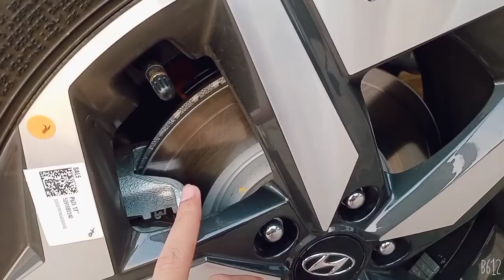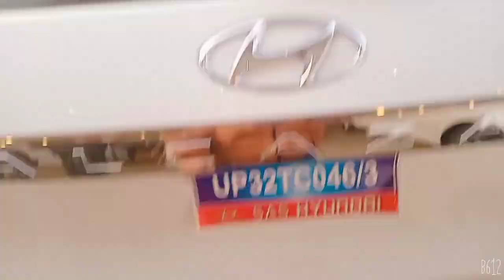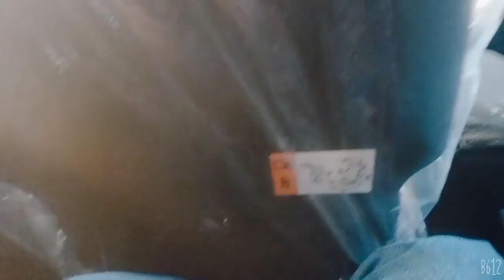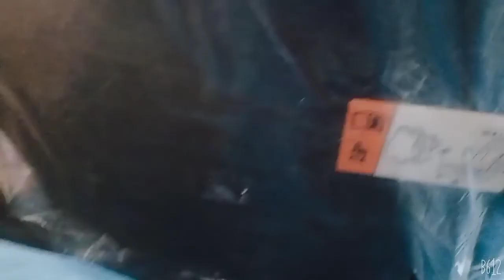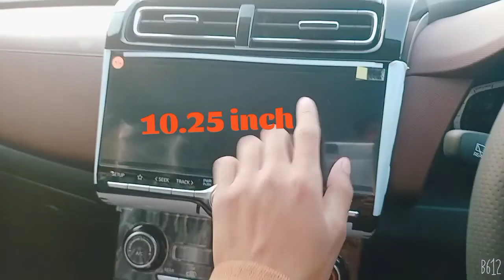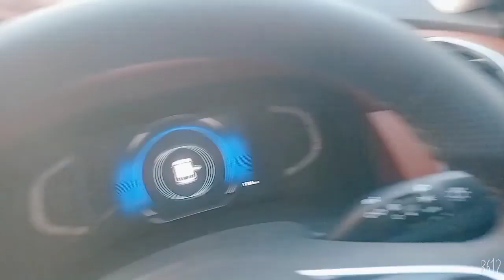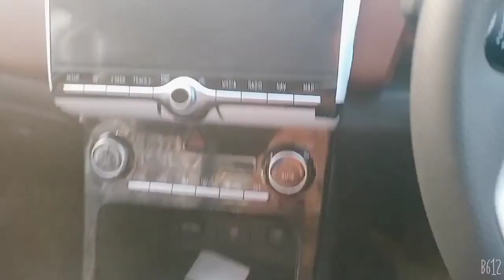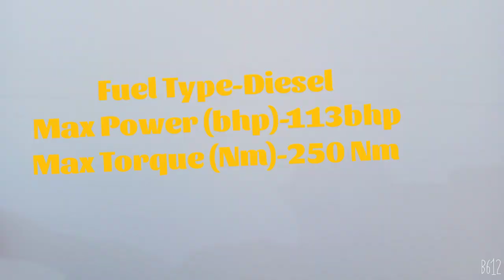Hyundai alcazar की बात अलग है | alcazar first impression | DriveTask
Hello dosto
I am Kunvar Anubhav from Kush Bhawanpur, Uttar Pradesh (UP44), Student of Class 12th (Science).
In this channel review newly launched cars & bikes, Daily video for different different task like :-
(i) Car & Bike Review,
(iii) Mileage test,
(iv) Owner experiences on different Car & Bike,

VideoTags :-

alcazar
alcazar hyundai
alcazar vs xuv700
alcazar
alcazar review
alcazar hyundai price in india
alcazar base model
alcazar top model
alcazar prestige 7 seater
alcazar car
hyundai alcazar suv 7 seater

_____________NOTE____________

The HyundaiAlcazar (SU2 LWB) is a three-row compact crossover SUV produced by the South Korean manufacturer Hyundai in India. Introduced in April 2021, it is a additional third-row seating, styling changes, and a different powertrain option. The Alcazar was first unveiled in April 2021, and was released to the market in June 2021. It is based on the Creta, with a 150 mm (5.9 in) longer wheelbase at 2,760 mm (108.7 in), and a longer overall body by 200 mm (7.9 in). The longer body allows for a three-row seating, with 7-seater and 6-seater (with captain seats) options

being offered.

Petrol: 1999 cc, Inline-4 cylinder, 16 Valves, DOHC, Multi-point Injection (MPI), Hyundai Nu Atkinson Cycle G4NH engine, 157 horsepower, 191 Nm torque, 0-100 kmph in 9.5 seconds, 175 kmph Top speed, 14 kmpl average (Manual & Automatic), 50 litre fuel tank, 6-speed

Manual or 6-speed Automatic

Transmission

Diesel: 1493 cc, Inline-4 cylinder, 16 Valves, DOHC, Common Rail Direction Injection (CRDi), Hyundai U II D4FA engine, 113 horsepower, 250 Nm torque, 0-100 kmph in 14 seconds, 165 kmph Top speed, 20 kmpl average (Manual), 18 kmpl average (Automatic), 50 litre fuel tank, 6-speed manual or 6-speed

Automatic Transmission

6 Variants: Prestige MT, Prestige (0) AT,

Platinum MT, Platinum (O) AT, Signature

MT, Signature (0) AT

1 Upholstery: Dual tone Cognac Brown/ Black leatherette

2 Wheels: 17 inch Diamond cut alloys, 18 inch Diamond cut alloys

6 Colours: Taiga Brown, White, Black, Silver, Starry night Blue, Grey, Dual Tone

roof colour- Black

hyundai alcazar vs xuv700

hyundai alcazar ad

hyundai alcazar

hyundai india

hyundai alcazar vs creta

hyundai alcazar modified

hyundai alcazar vs tata safari

hyundai alcazar telugu

alcazar hyundai malayalam

hyundai alcazar tamil

hyundai alcazar

hyundai new car

hyundai alcazar top speed

hyundai alcazar interior

hyundai alcazar vs mg hector plus

hyundai alcazar black colour

hyundai alcazar signature

alcazar hyundai top model

alcazar hyundai review

hyundai alcazar delivery

Qhyundai alcazar ad

hyundai alcazar

hyundai india

hyundai alcazar modified

hyundai alcazar telugu

alcazar hyundai malayalam

hyundai alcazar tamil

hyundai alcazar

hyundai new car

hyundai alcazar interior

hyundai alcazar signature

alcazar hyundai review
hyundai alcazar delivery

hyundai alcazar ad

hyundai alcazar

hyundai india
hyundai alcazar modified

hyundai alcazar telugu

alcazar hyundai malayalam

hyundai alcazar tamil

hyundai alcazar 6 seater